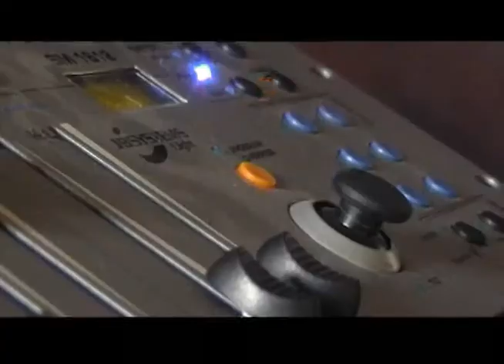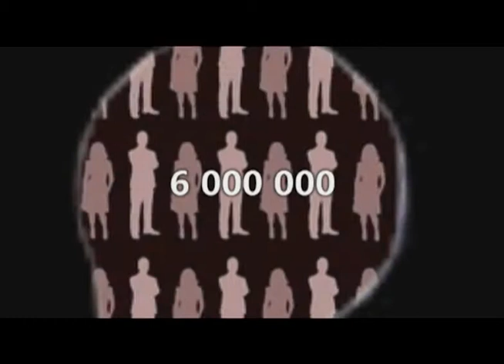FESTIWAL RELACJA DZIEŃ 2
Relacja z Festiwalu Filmowego DRZWI vol. 3 2010